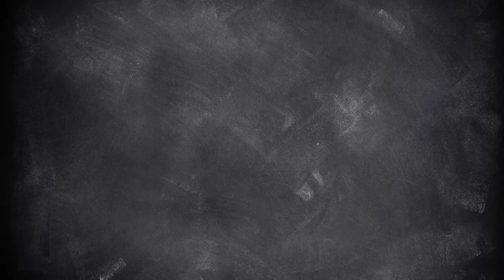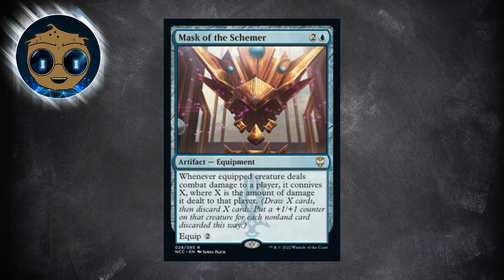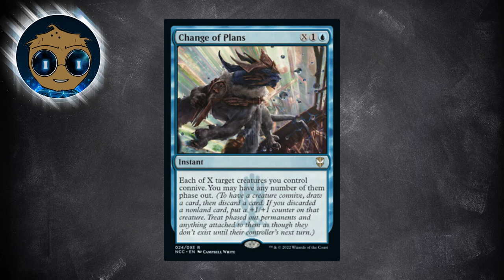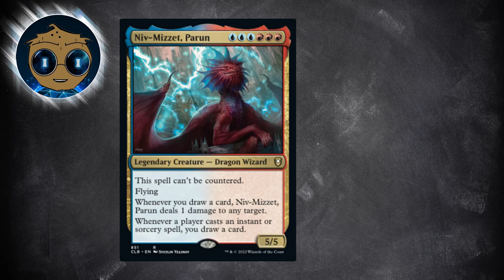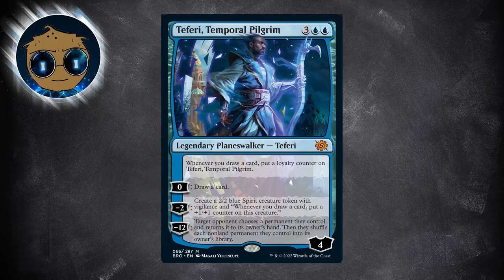Teferi, Temporal Pilgrim | The Brother's War | Magic: The Gathering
Teferi, Temporal Pilgrim sounds crazy, but is it broken?